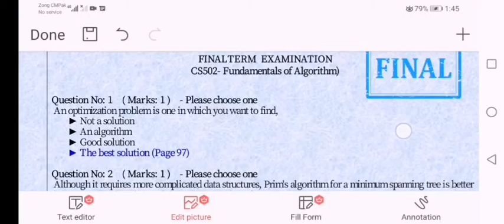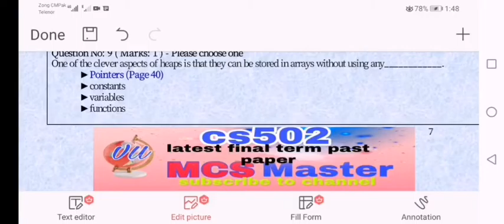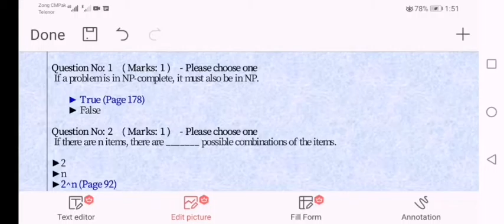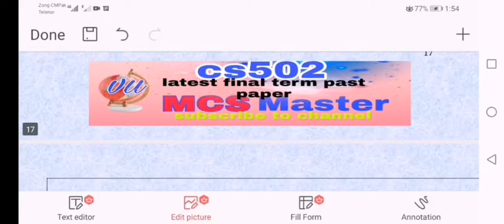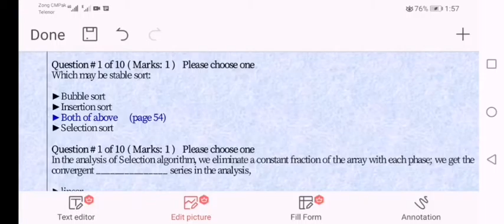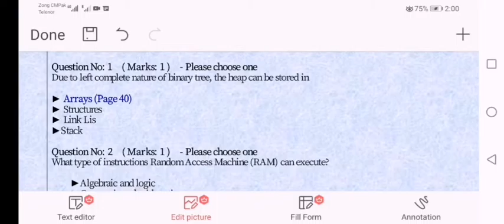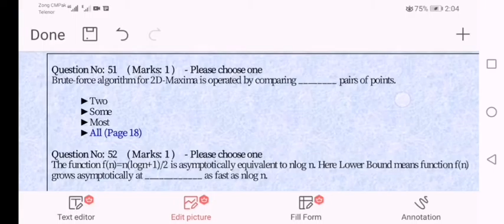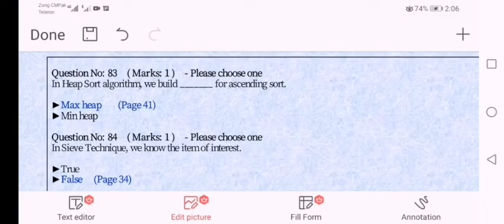cs502 final term past paper only for preparation